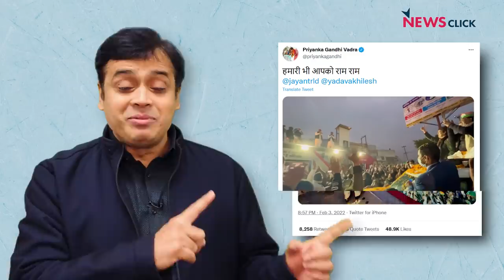उत्तर प्रदेश की राजनीतिक ज़मीन पर मिले प्रियंका और अखिलेश !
आज अभिसार शर्मा चर्चा कर रहे है  कि बुलंदशहर में कल शाम अखिलेश यादव और जयंत चौधरी का काफिला जब समर्थकों के साथ आगे बढ़ रहा था तभी उनके सामने प्रियंका गांधी का काफिला भी आ गया, तब प्रियंका ने उन्हें देखकर हाथ हिलाया तो जवाब में अखिलेश यादव और जयंत चौधरी ने भी उनका अभिवादन किया